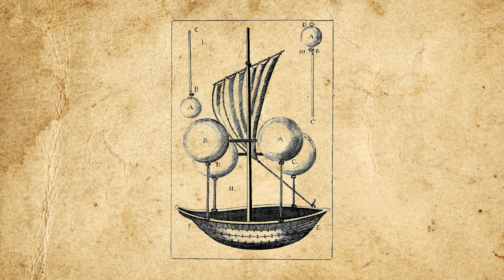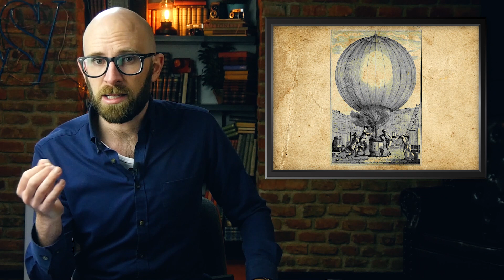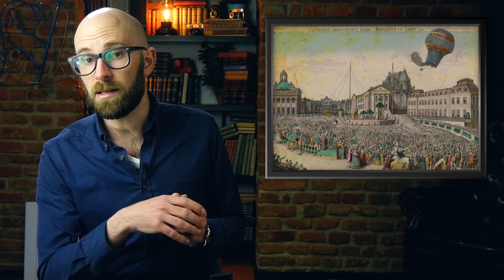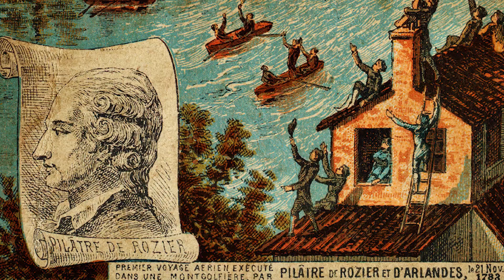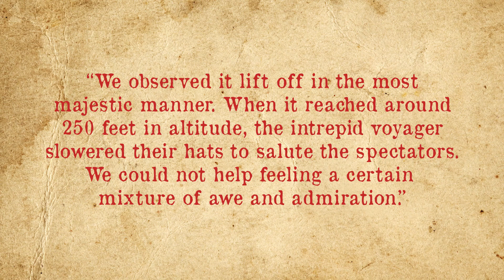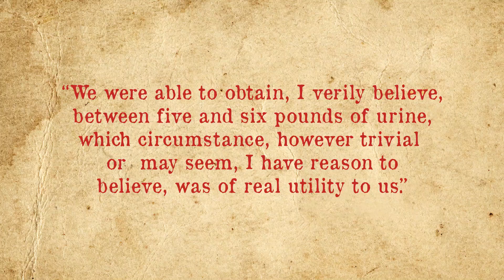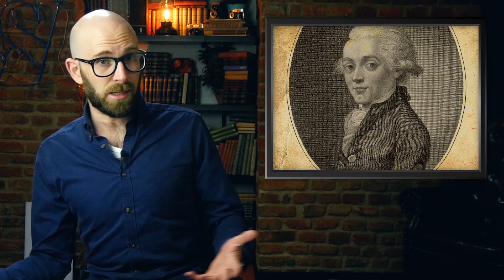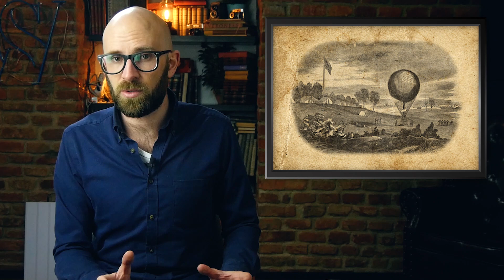Who Invented the Hot Air Balloon?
In this video:

Even in this day and age of airplanes, space shuttles and drones, hot air balloons still capture the imagination. Majestic, large, and often colorful, there’s something truly incredible about watching a hot-air balloon in flight. And it was with hot air balloons that man first ventured into the heavens. Despite this, while most can name the inventors of the first airplane to achieve sustained flight, few, outside of those who read the beginning of this article, have any idea who invented the first hot air balloon capable of carrying a human. In order to rectify that information gap and more, here’s the high-flying history of hot-air balloons.